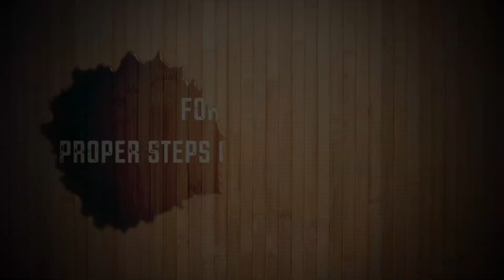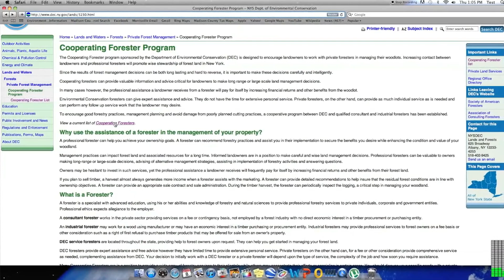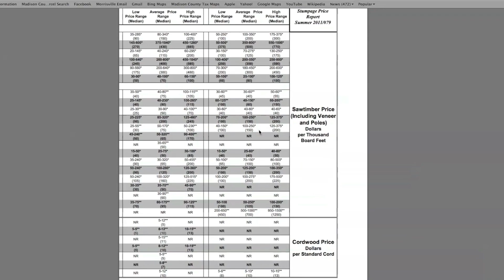Forestry 101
An educational video looking at the roles of a forester and walking the viewer through the steps of a typical timber harvest.